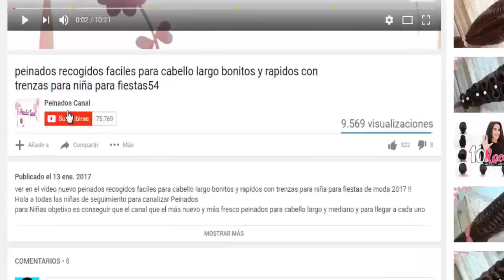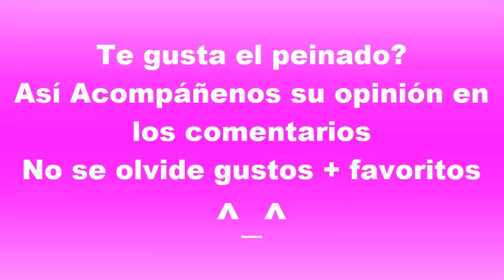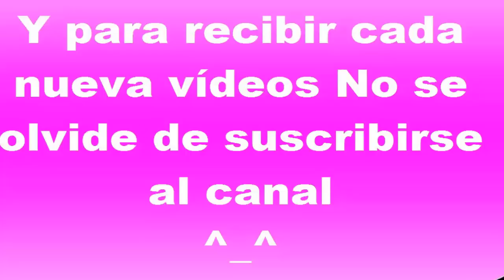Como Hacer Peinado Recogido para Fiestas de Verano Muy Facil y Bonito